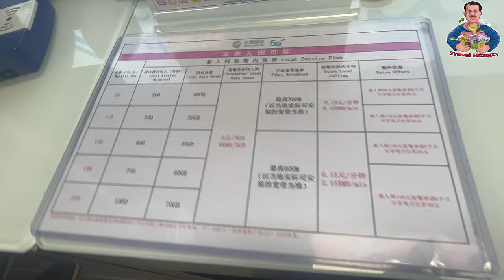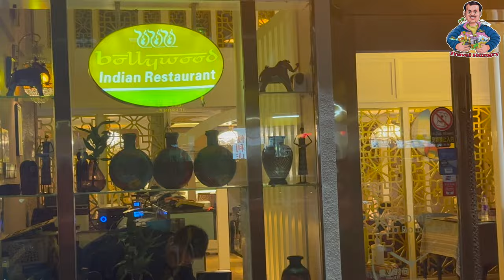My First Impressions of China (ShenZhen) | indian food in shenzhen | sim card in china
There are no direct flights from India to Shenzhen. Popular non-direct routes for this connection are Jaipur Sanganeer Airport - Shenzhen Airport, New Delhi Indira Gandhi Intl Airport - Shenzhen Airport and Ahmedabad Airport - Shenzhen Airport.

What is Shenzhen famous for?
Shenzhen is a global center in technology, research, manufacturing, business and economics, finance, tourism and transportation, and the Port of Shenzhen is the world's fourth busiest container port. Shenzhen is classified as a Large-Port Megacity, the largest type of port-city in the world.

Is Shenzhen part of Hong Kong or China?
Shenzhen, also known as "Pengcheng" (the City of Giant Eagle), is a coastal city in South China, adjoining Hong Kong. It is an "early and pilot implementation" area under the country's reform, opening-up and modernisation. The Shenzhen Special Economic Zone was established in August 1980.

Is Shenzhen a nice city?
Many know Shenzhen as China's tech hub or China's Silicon Valley. Home to tech giants such as Tencent and Huawei, Shenzhen is a highly desirable place to do business. The city's business-friendly policies and highly educated labor force attract more Chinese and international companies and start-ups every year

Is Shenzhen a smart city?
Shenzhen has emerged as a pioneering smart city. Read about the tech that's making it happen.

What is the biggest industry in Shenzhen?
The technology industry is the beating heart of Shenzhen's economy and leads the country in the digital economy. Some of the largest names in the technology industry are headquartered in Shenzhen – Huawei, Tencent, ZTE, and DJI, to name a few.

What is produced in Shenzhen?
The astonishing rise of Shenzhen, China's gadget capital ...
Shenzhen is known as "the world's factory" because so much of our stuff is made there. In fact, Inc. reported that 90% of the world's electronics come from Shenzhen, including toys, televisions, air conditioning units, mobile phones and drones.

What does Shenzhen provide to the world?
Shenzhen supplies the majority of the poultry, eggs, fish, meat and dairy products to the Hong Kong market. It also supplies more than 1.1 billion cubic meters of drinking water consumed by the inhabitants of Hong Kong. The Daya Bay Nuclear Power Plant of Shenzhen provides electricity for Hong Kong.